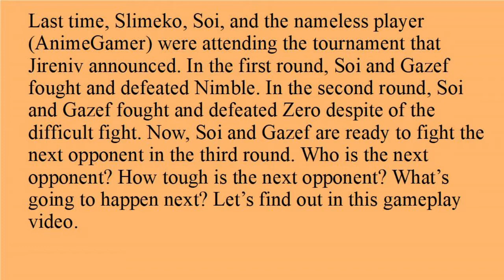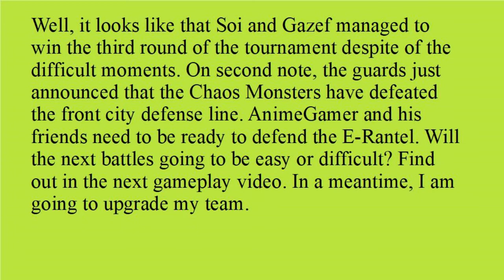FIGHTING AGAINST FLUDER THE OLD WIZARD!!!/Mass for the Dead Part 34